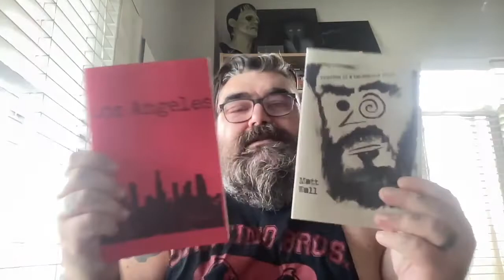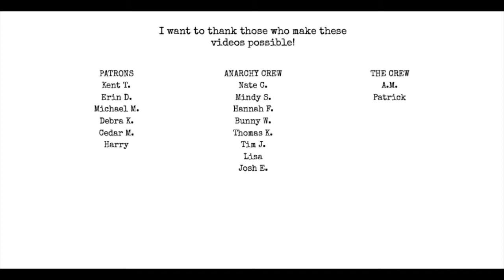Do I Hate My Poetry Because I Hate Myself?